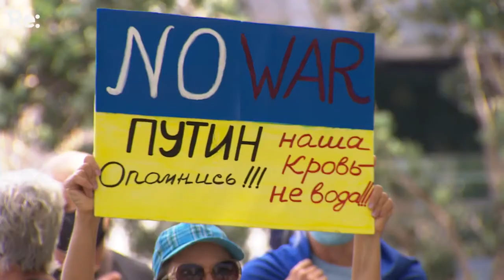Russians in NZ tell us how they feel about Putin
“I hope that Ukrainian people who live in New Zealand and all around the world perceive this as the war of one person…. We have a common enemy - this enemy called Vladimir Putin.

Elizabeth Larina and Eugene Liapin are a Russian couple who have been living in New Zealand for nearly 3 years. They were activists against Putin’s government, and are now unpacking the anti-war sentiment of many Russians, and the barriers those living in Russia face in expressing such views.